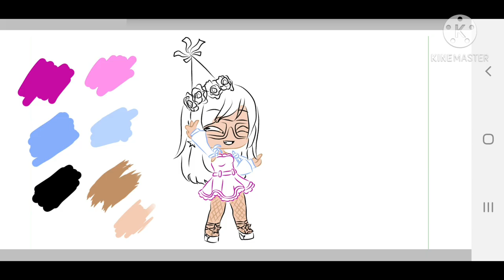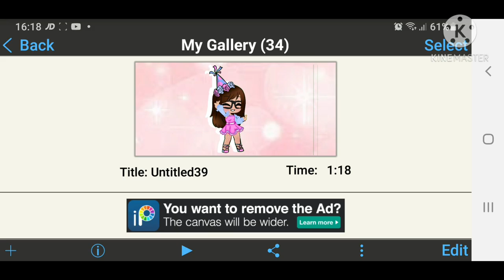40 sub special!!!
Apps used:
KineMaster
Gacha Club
Ibispaint x

Time taken:
3 hours